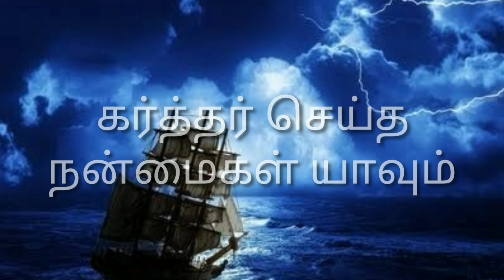துன்பம் உன்னை.Thunbam Unnai-New Creation Songs-Vol-1-Tamil Christian Songs புதுசிருஷ்டியின் கீதங்கள்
»Songs                  : Thunbam unnai
»Singer                  : Sister
»Album                  : New Creation Songs Vol - 1

According to the Bible Verse Psalm 33:1-3 Sing for joy in the LORD, O you righteous ones; Praise is becoming to the upright. Give thanks to the LORD with the lyre; Sing praises to Him with a harp of ten strings. Sing to Him a new song; Play skillfully with a shout of joy.

Lord Bless